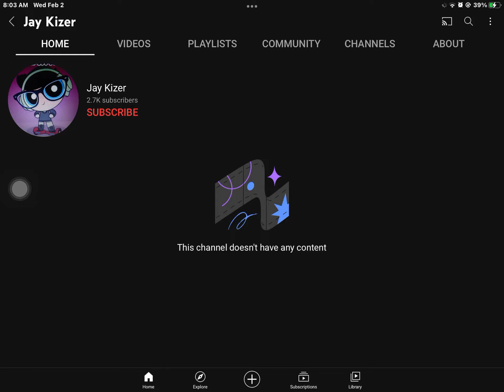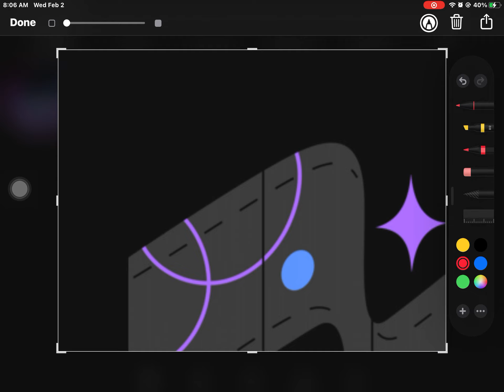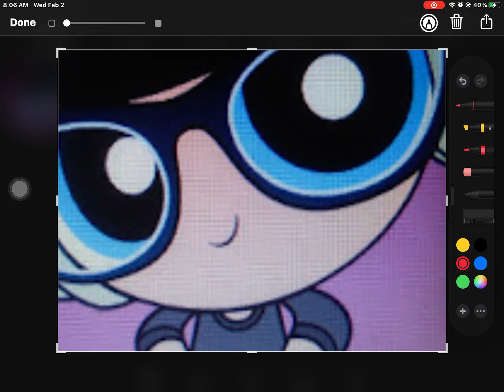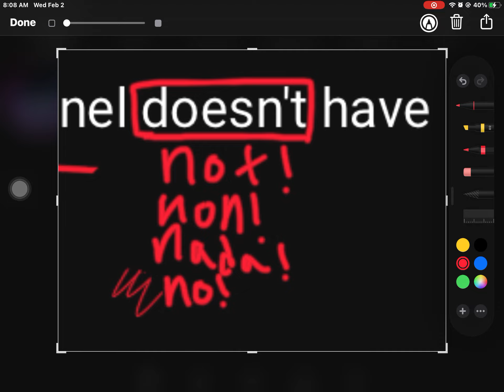Do yall not like me?